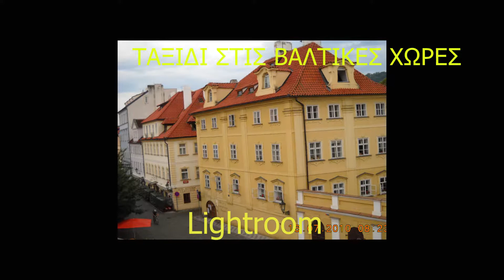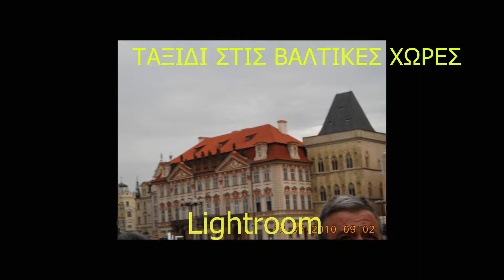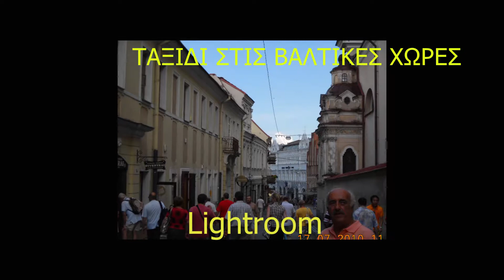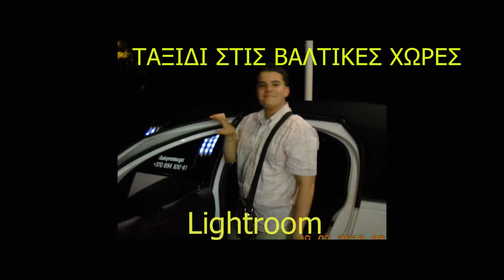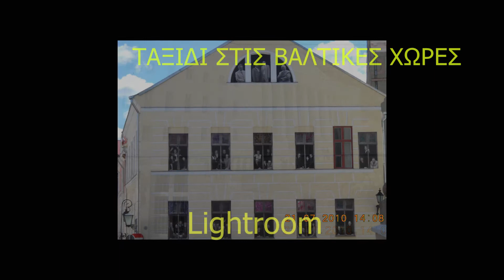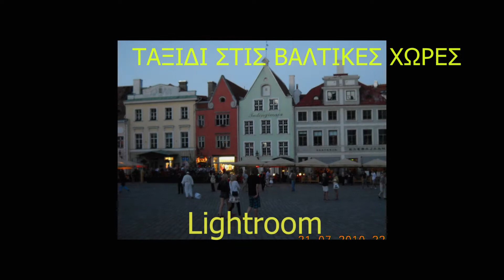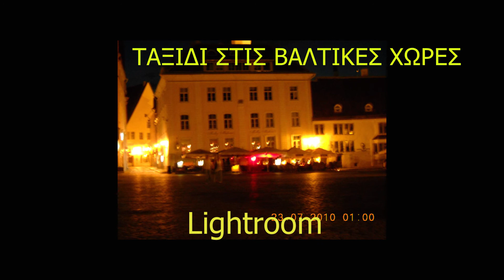ΤΑΞΙΔΙ ΣΤΙΣ ΒΑΛΤΙΚΕΣ ΧΩΡΕΣ 2010/TRAVEL TO BALTIC STATES 2010